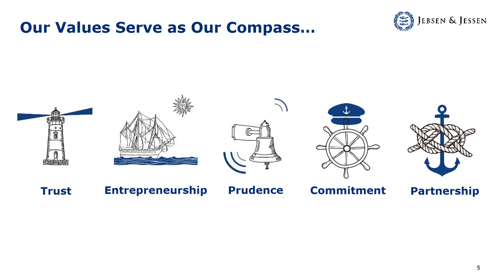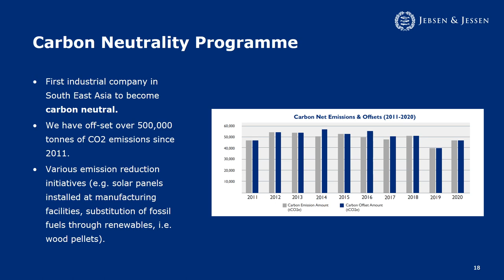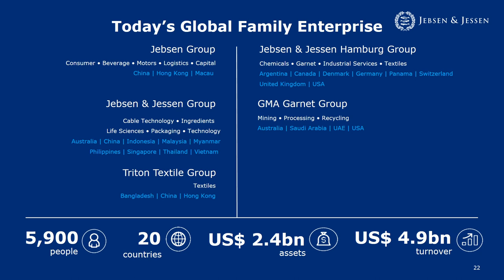About Us | Jebsen & Jessen Group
Operating in nine countries with over 2,000 employees, we continue to push boundaries and grow our business to what it is now. Find out where and how we operate, and what guides us to deliver added value to our customers and partners in our updated corporate video.